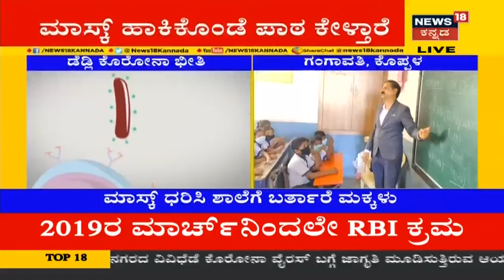Coronavirus: ಭಾರತದಲ್ಲಿ ಕೊರೋನಾ ಸೋಂಕಿತರ ಸಂಖ್ಯೆ 31ಕ್ಕೆ ಏರಿಕೆ, ವಿಶ್ವಾದ್ಯಂತ ಕ್ಷಿಪ್ರ ವೇಗದಲ್ಲಿ ಸೋಂಕು ಏರಿಕೆ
ಭಾರತದಲ್ಲಿ ಕೊರೋನಾ ವೈರಸ್ ಸೋಂಕಿತರ ಸಂಖ್ಯೆ 31ಕ್ಕೆ ಏರಿದೆ. ಚೀನಾದಲ್ಲಿ ಶುಕ್ರವಾರ ಬೆಳಗ್ಗೆ 30ಕ್ಕೂ ಹೆಚ್ಚು ಮಂದಿ ಅಸುನೀಗಿದ್ದಾರೆ. ಆ ದೇಶದಲ್ಲಿ ಸಾವಿನ ಸಂಖ್ಯೆ 3,042ಕ್ಕೆ ಏರಿದೆ. ಇಟಲಿ ದೇಶದಲ್ಲಿ 148 ಮಂದಿ ಈವರೆಗೆ ಸಾವನ್ನಪ್ಪಿದ್ದಾರೆ.